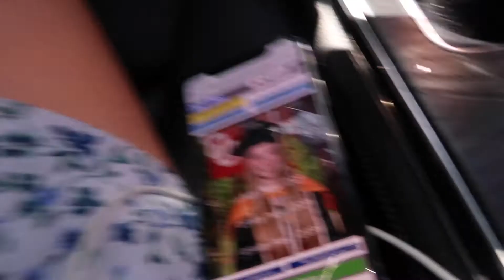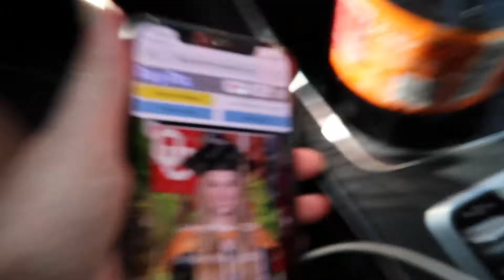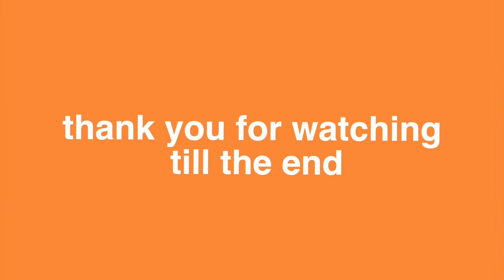vlog: thrifting, grad photos and taking insta pics